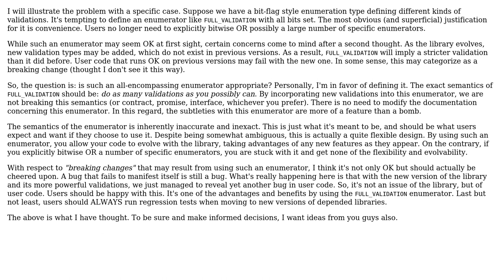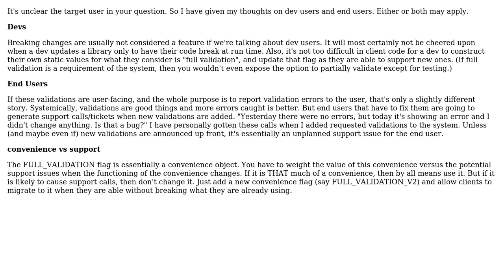Software Engineering: Is an all-encompassing enumerator appropriate?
With thanks & praise to God, and with thanks to the many people who have made this project possible! | Content (except music & images) licensed under CC BY-SA | Music | Images & others | With thanks to user Lingxi user Kasey Speakman and the Stack Exchange Network Trademarks are property of their respective owners. You are responsible for your own actions.